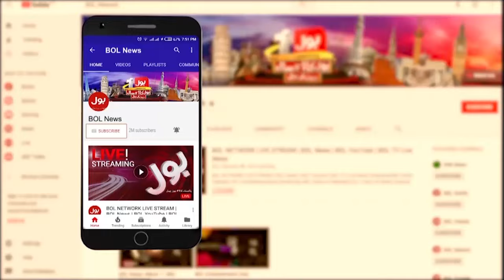Retirement of Chief Justice Qazi Faez Isa | Big Announcement For Chief Justice | Breaking News